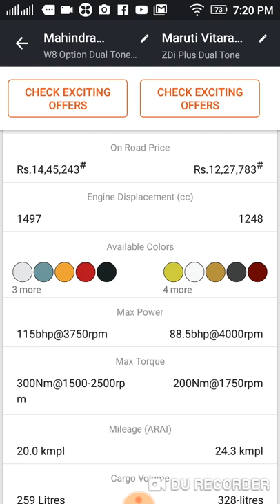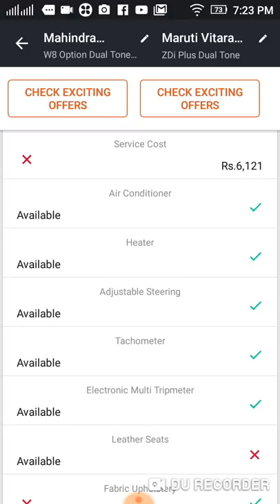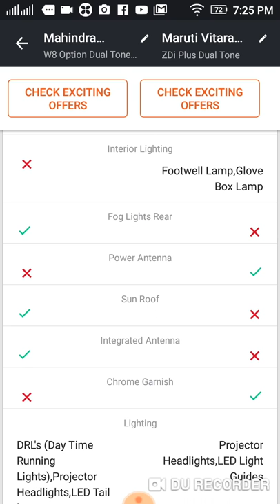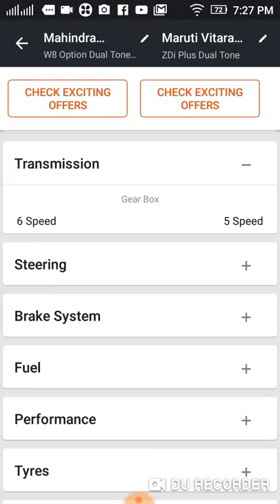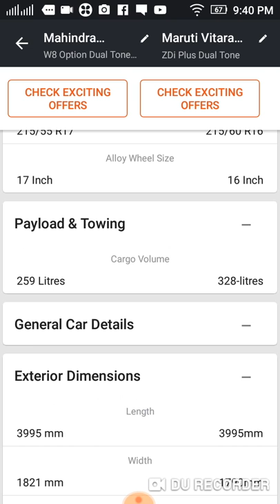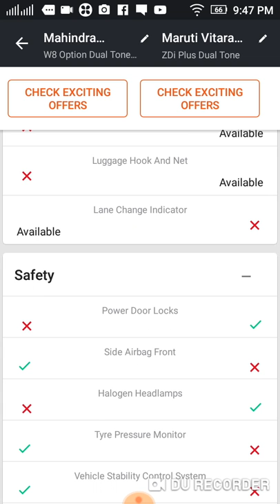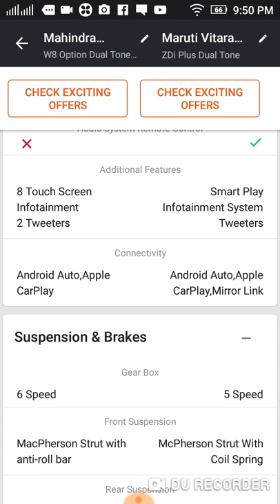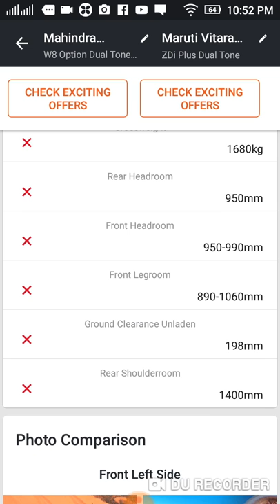Mahindra XUV300 vs Maruti Vitara Brezza - Comparison Review (malayalam)- vehicle info